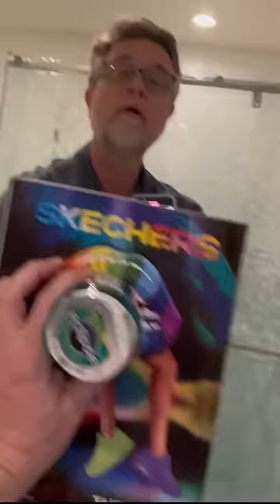The mirror doesn’t KNOW anything.